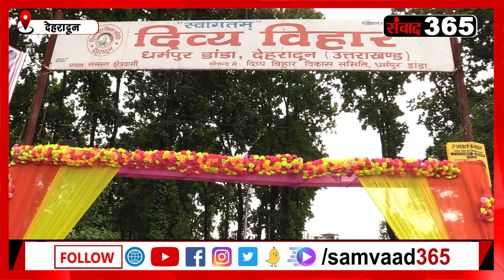देहरादून में निकाली गई मां नंदा देवी की भव्य डोली शोभायात्रा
नंदा अष्टमी के मौके पर देहरादून में मां नंदा देवी की भव्य डोली शोभायात्रा निकाली गई जिसमें हजारों की संख्या में लोग शामिल हुए।